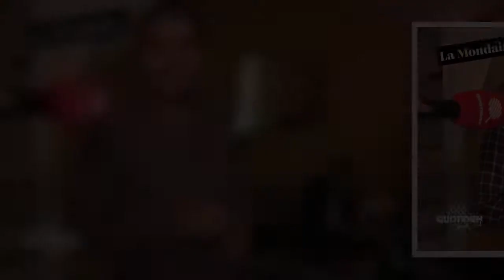Vianney : son frère "Doudou" fait une courte apparition à ses côtés